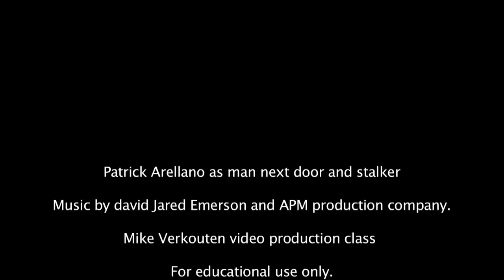Deus Ex Machina Short Animated Commercial Thingy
A little experiment I made. My first video in HD!!!